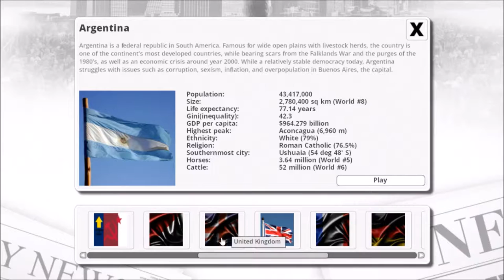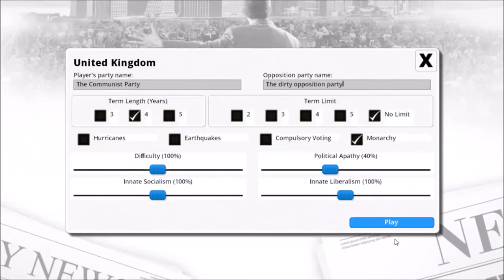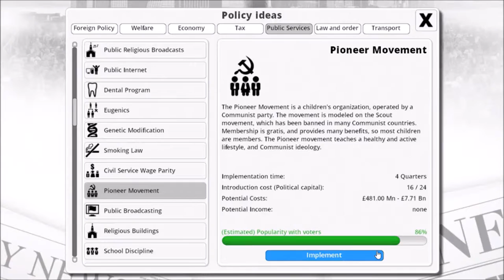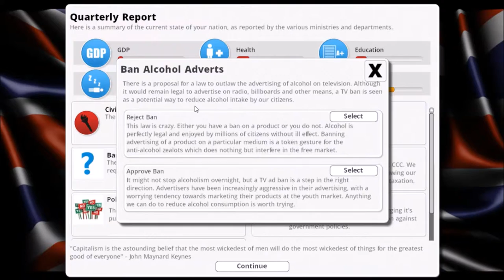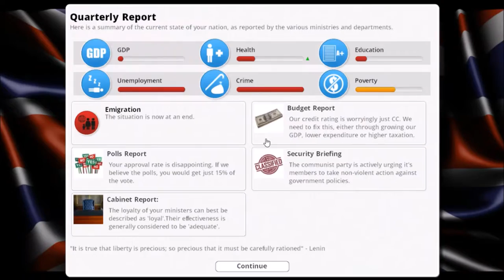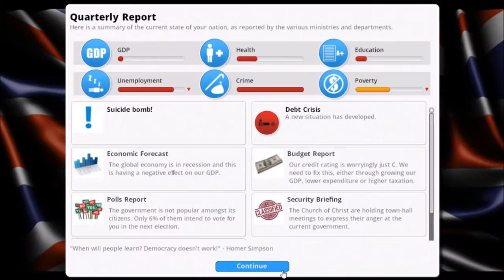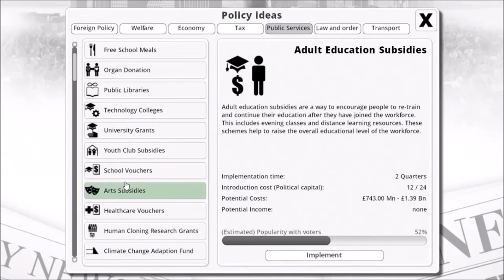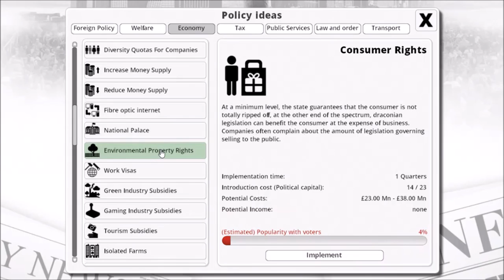Lets Play:- Democracy 3 - The Communist Revolution UK (Episode 1)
Helllooo everybody, surpriseeeeee and I am back! obviously, sorry for the long wait. I had issues with sleeping patterns and had to then fix my laptop, everything seems to be running smoothly. AH, just in time for a soviet-socialist revolution in the UK. It is about time!
NOTE:- Sorry if the sound effects were too loud in game, in the next episode, I think it is a little bit better. Its strange, try turning down the volume at a comfortable level.
If you like this video and some of my content, please feel free to check the Merchandise store below and don't forget to click that subscribe button! it really does help, thank you.

You can also find me on faceache as I would call it myself
Merchs:-

Lmao, LONG LIVE THE SOCIALIST REVOLUTION COMRADES!